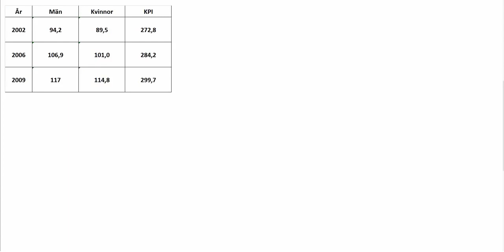Matematik 1a gul Kap 2 Uppgift 2250